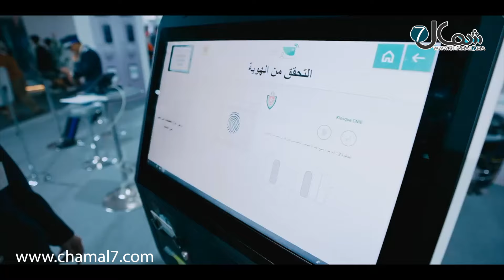"تجربة فريدة: الأمن الوطني بأكادير يفتح أبوابه للجمهور في دورته الخامسة للتواصل والتفاعل